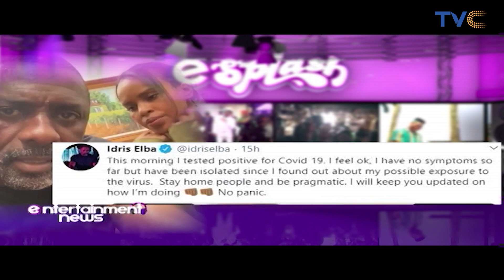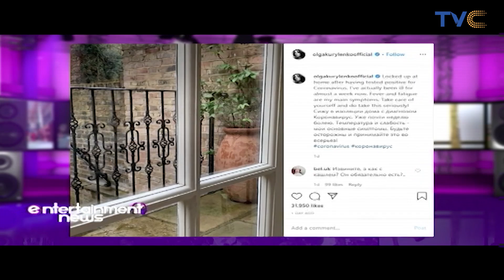I Am Tired Of Begging For Collaboration - Samklef | Idris Elba Tests Positive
Entertainment News, March 17, 2020

British actor, Idris Elba, James Bond star, Olga Kurylenko and Game of Thrones actor, Kristofer Hivju have tested positive for coronavirus.